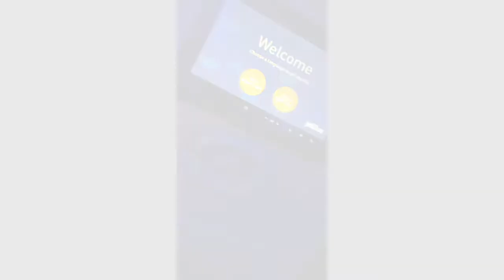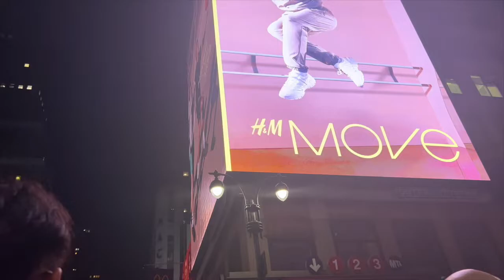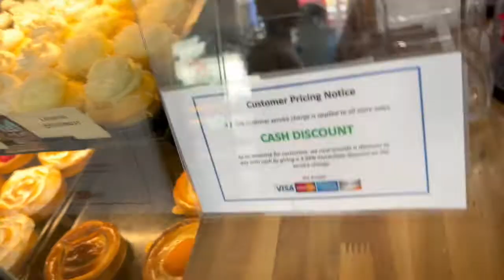New York Vlog- Time Square & Baby Shower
New York has a been a placed I have always longed to share with my son. We had a fabulous time, and we were able to really enjoy the city for what it is. We hope you enjoy this video. I definitely plan to go back with him to see more of what the city has to offer. NYC

SOCIAL MEDIA

Personality: Extrovert
Nationality: Haitian American